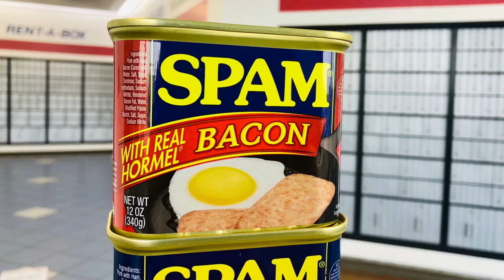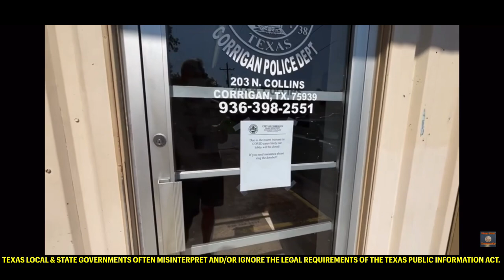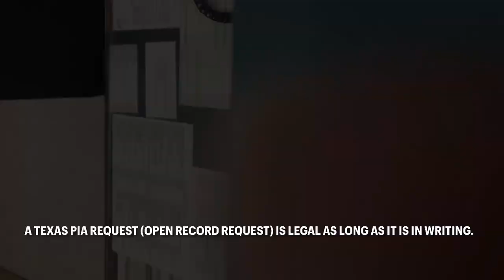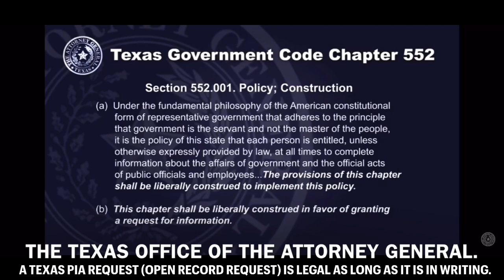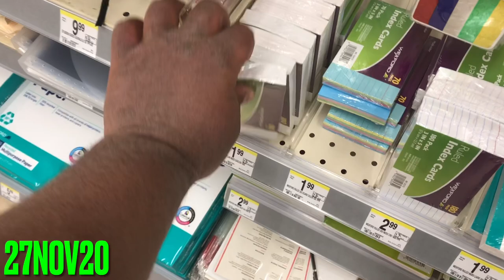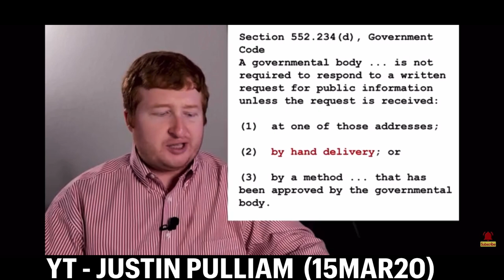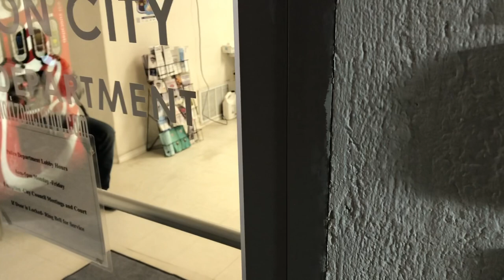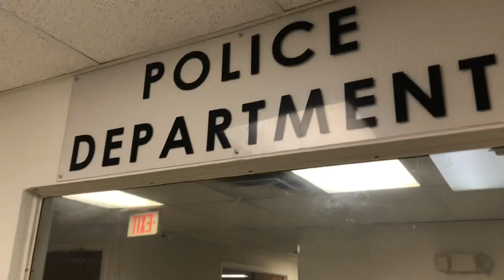THE TX PUBLIC INFORMATION ACT, & THE RIGHT TO “HAND DELIVER” A TX ORR DOC.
NEWS NOW COMMUNITY ASKS THE CORRIGAN TEXAS GOVERNMENT ABOUT SUBMITTING A TEXAS PUBLIC INFORMATION ACT REQUEST (open record request)(28JUL21) :

THE TEXAS PUBLIC INFORMATION ACT,
CHAPTER 552 OF THE TEXAS GOVERNMENT CODE :

THE TEXAS GOVERNMENT CODE
TITLE 5,
OPEN GOVERNMENT ; ETHICS,
SUBTITLE A,
OPEN GOVERNMENT,
CHAPTER 552,
PUBLIC INFORMATION,
SUBCHAPTER A,
GENERAL PROVISIONS.

SECTION 552.001,
POLICY CONSTRUCTION :

(a)  Under the fundamental philosophy of the American constitutional form of representative government that adheres to the principle that government is the servant and not the master of the people, it is the policy of this state that each person is entitled, unless otherwise expressly provided by law, at all times to complete information about the affairs of government and the official acts of public officials and employees.

The people, in delegating authority, do not give their public servants the right to decide what is good for the people to know and what is not good for them to know.

The people insist on remaining informed so that they may retain control over the instruments they have created.

The provisions of this chapter shall be liberally construed to implement this policy.

(b)  This chapter shall be liberally construed in favor of granting a request for information.

YT - THE TEXAS OFFICE OF THE ATTORNEY GENERAL,